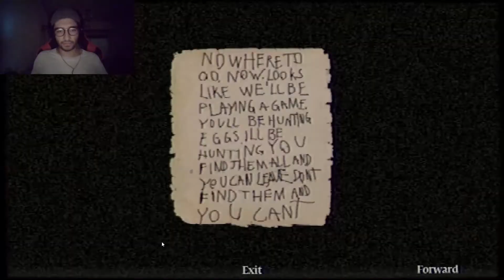Este juego es raro | MURDERHOUSE - Puppet Combo 1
momentos de murderhouse 1